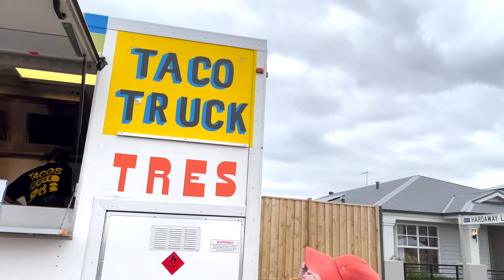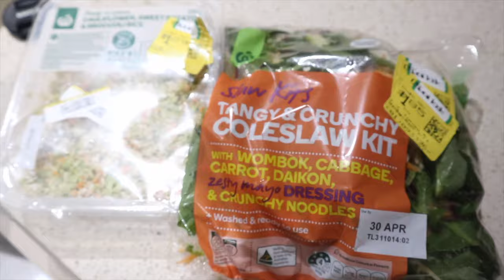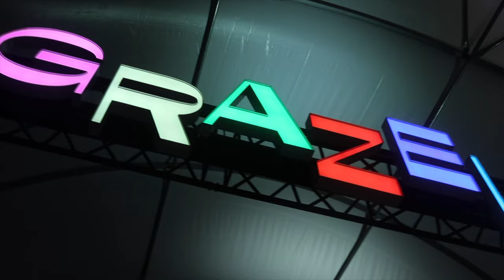What I eat in a week to stay happy and healthy | realistic & easy + non-restrictive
Hey guys! Here is a what I eat in a week to stay happy and healthy. I am currently overcoming a binge eating disorder and working on my relationship with food. I want to show you guys a realistic, easy and non-restrictive diet that keeps me aligned with my health and fitness goals.